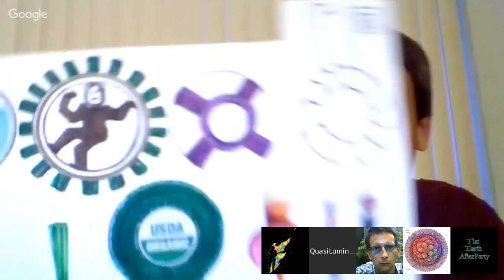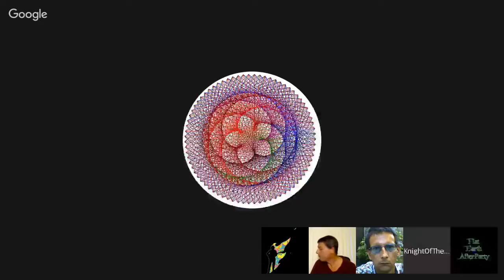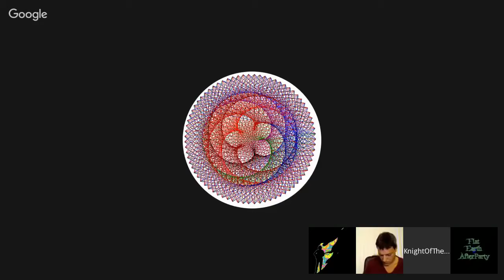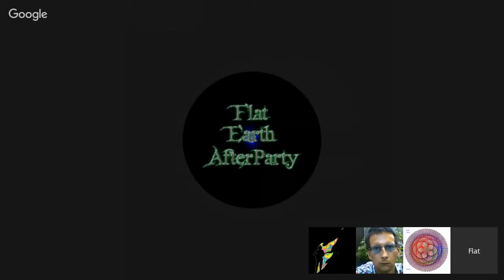Flat Earth After Party Presents Quasiluminous | Every Compass Points to the Holy Grail [Part 5]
the fountain of youth is real